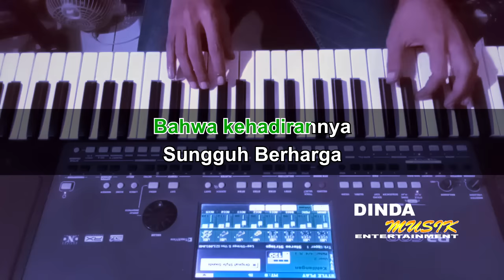Rhoma Irama - KEHILANGAN | Karaoke Version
Mari kita bernyanyi lagu dari Rhoma Irama KEHILANGAN

Keyboard : Korg Pa600
Kendang : Sempling
Bas : Sempling
Melodi : Sempling
Record : Adobe audition
Video edit : Sony vegas